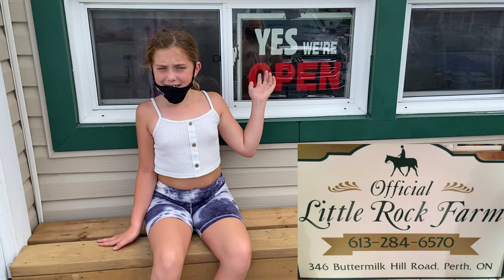Yes Day Challenge 2021 || Too Much Candy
THANK YOU for clicking on our Yes Day Challenge 2021, we had this planned before the movie came out but with lockdown happening and not being fully opened, we waited till the end of the season. Well I am sure you know the rules, the girls ask us to go do or do something for them and we have to say “YES!” We had a great day, so many activities, so much junk food, too much candy!

Yes, that was the girls supper while we were sitting on the bed at the end of the night.

If you enjoyed this video, we enjoy doing them and are trying to upload them as often as possible.  The Donks family is all about having fun, we like to try fun challenges, different adventures and little tutorials around our area. Follow us and we will give you great ideas of fun things to do as a family. If you have some great ideas for us to do, leave it in the comments section for us.